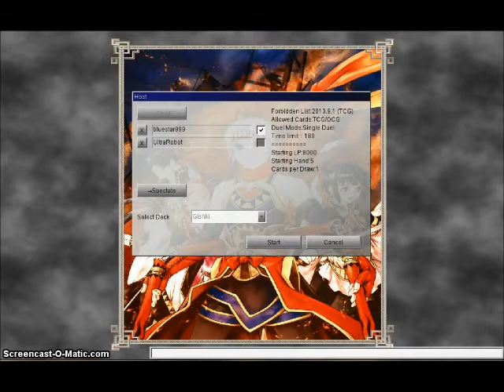I'm a god damned sack (Gishki vs Photon)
Teh grtst em ayeeeeee